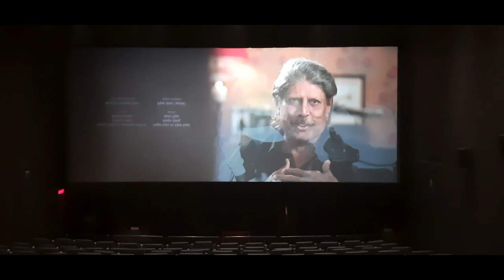83 the film 🏏 | First Day First Show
Hello Friends. Welcome to my new Vlog of 83 the film. I hope you will like this Vlog.

• Ranveer Singh as Kapil Dev
• Deepika Padukone as Romi Dev
• Pankaj Tripathi as PR Man Singh
• Tahir Raj Bhasin as Sunil Gavaskar
• Ammy Virk as Balvinder Singh Sandhu